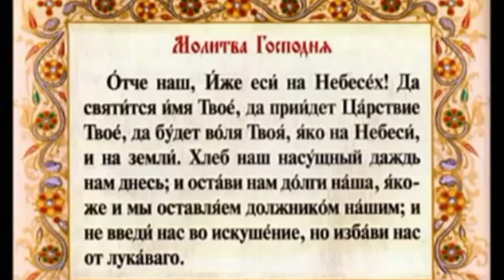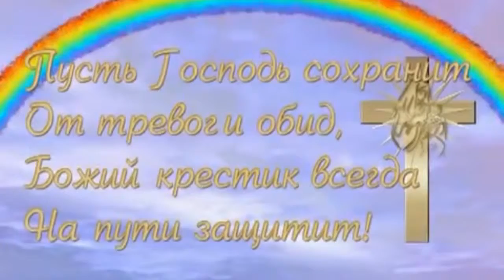Таинство крещения. Максим